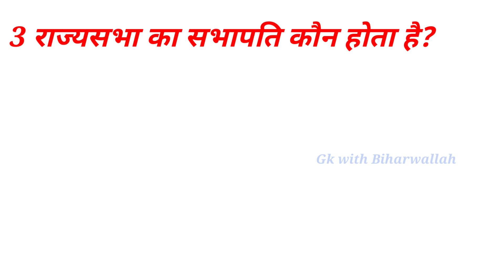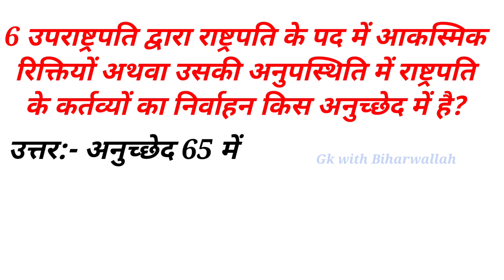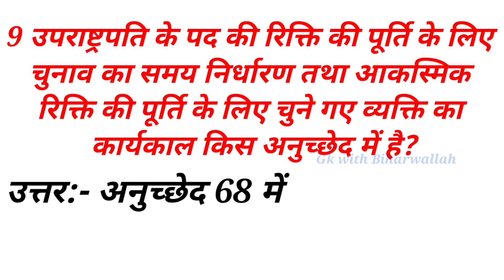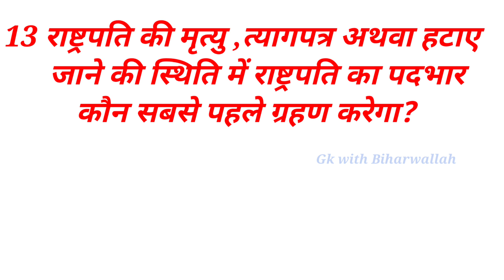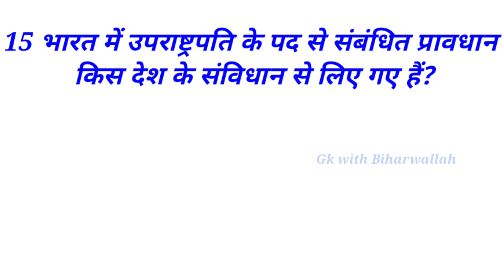एक ही वीडियो में उपराष्ट्रपति से संबंधित सारा प्रश्न || voice president || gk questions and answers